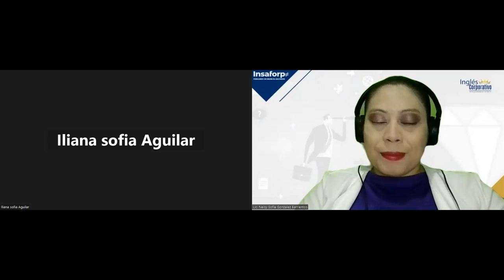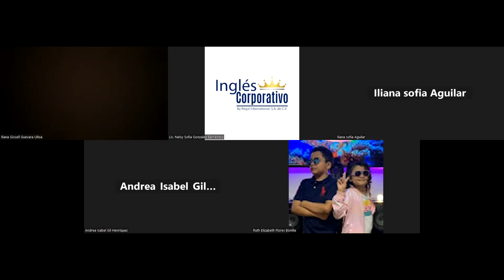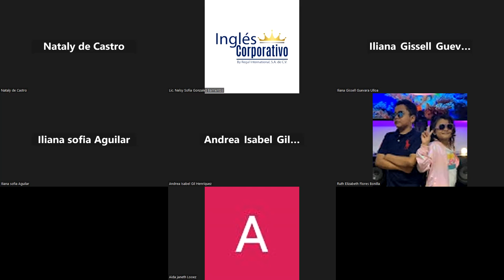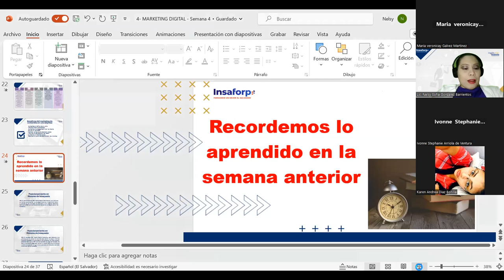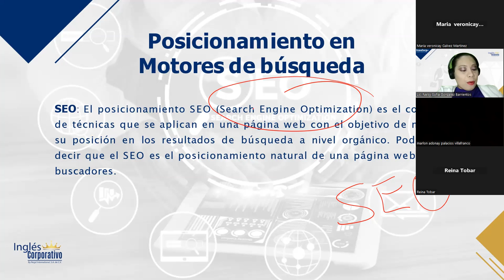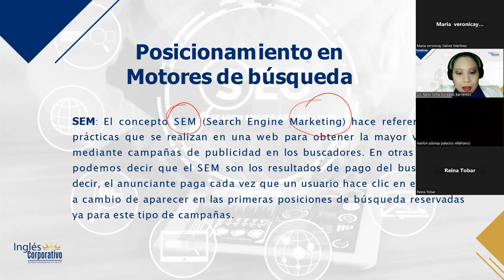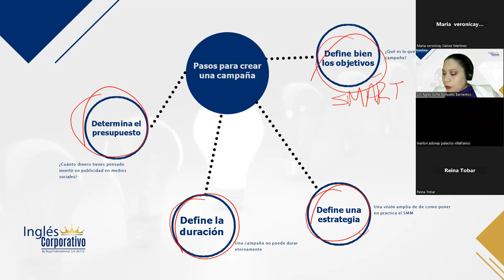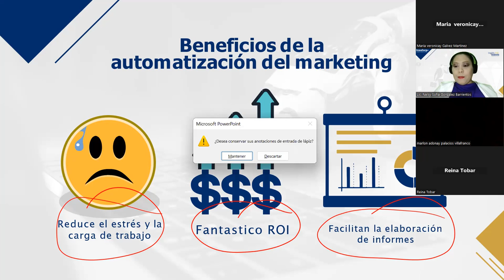SESIÓN 16 - 05/05/2023 - MKT-01-8-9-PM-04-23 - GONZALEZ–LANZAMIENTO DE CAMPAÑA & PROCESO CONVERSIÓN